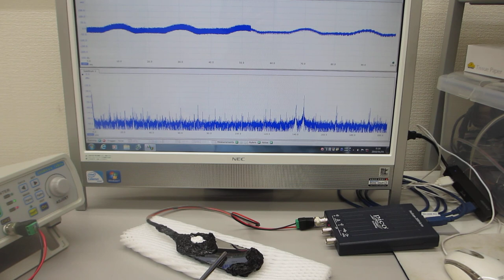メガヘルツの超音波発振による、表面弾性波のダイナミック制御技術（超音波システム研究所）